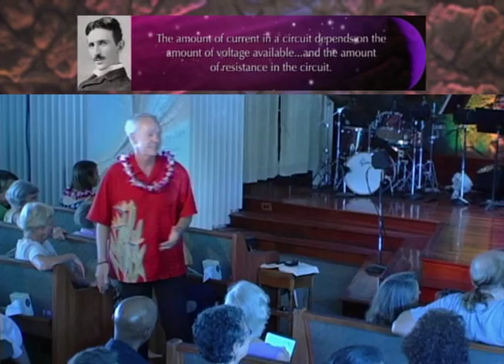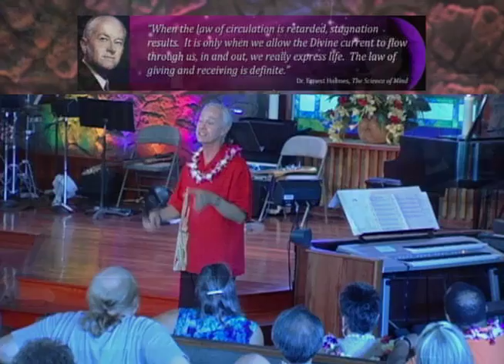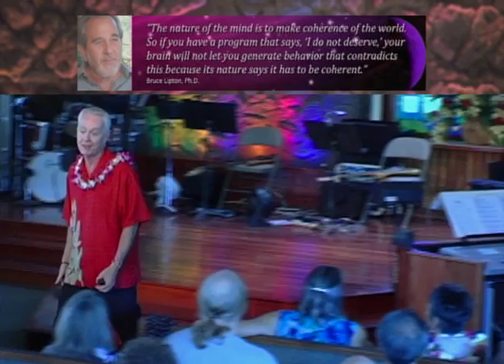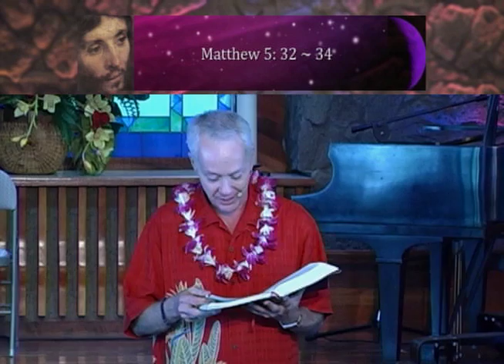"What Goes Around" Rev. Sky St. John 11-4-12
How does Ohm's Law, which describes how electricity flows, relate to the most profound spiritual principles of our lives? Rev. Sky St. John becomes "Rev. Sky the Science Guy" to demonstrate how this physical law shows how our own resistance can limit the flow of God's infinite love, light and power. You won't want to miss seeing Rev. Sky enlighten us all with his amazing "God Box" demonstration.